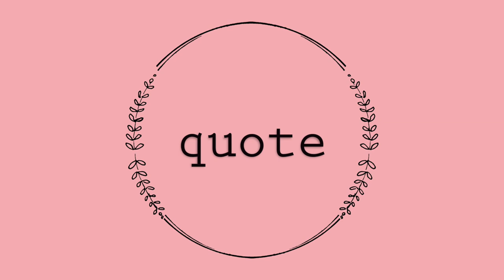FAVORITOS SEPTIEMBRE 2019 | Christine Hug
Links y más info aquí a bajo ⬇️
HOLA! Hoy repasamos mis favoritos del mes de septiembre :D

·Editado con Final Cut Pro X
·Grabado con: